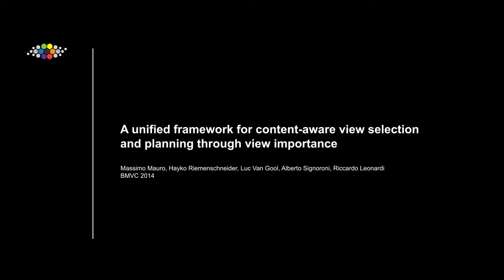A unified framework for content-aware view selection and planning through view importance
Massimo Mauro, Hayko Riemenschneider, Luc Van Gool, Alberto Signoroni, Riccardo Leonardi
BMVC 2014

In this paper we present new algorithms for Next-Best-View (NBV) planning and Image Selection (IS) aimed at image-based 3D reconstruction. In this context, NBV algorithms are needed to propose new unseen viewpoints to improve a partially reconstructed model, while IS algorithms are useful for selecting a subset of cameras from an unordered image collection before running an expensive dense reconstruction. Our methods are based on the idea of view importance: how important is a given viewpoint for a 3D reconstruction? We answer this by proposing a set of expressive quality features and formulate both problems as a search for views ranked by importance. Our methods are automatic and work directly on sparse Structure-from-Motion output. We can remove up to 90% of the images and demonstrate improved speed at comparable reconstruction quality when compared with state of the art on multiple datasets.

This work was supported by the ERC Advanced Grant VarCity (#273940).